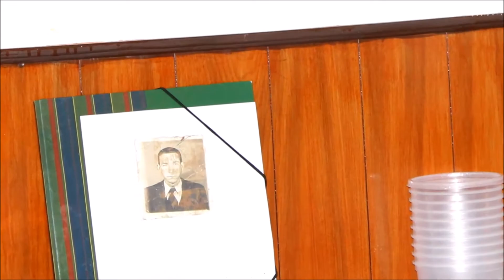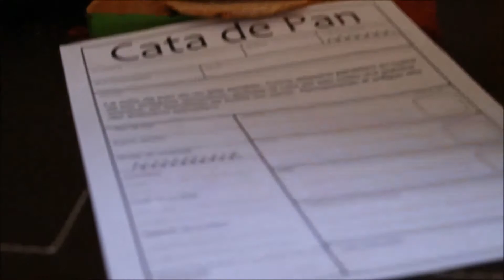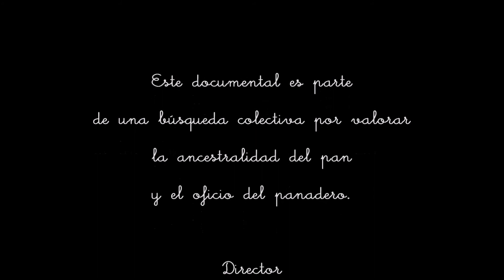Masa Madre... recordando la ancestralidad del pan - Dir. Manuel Pérez - CortOZ 2014